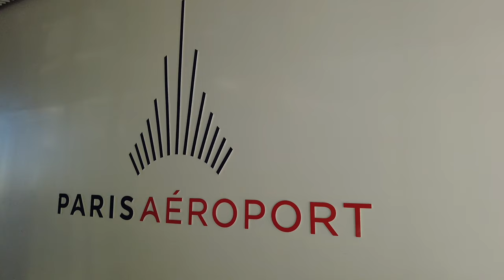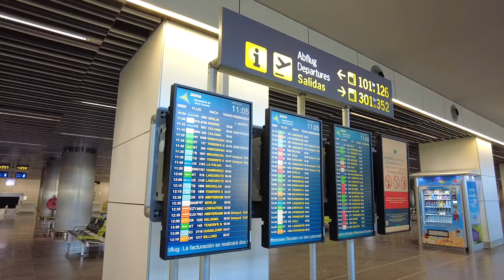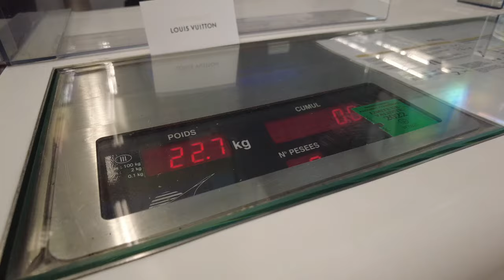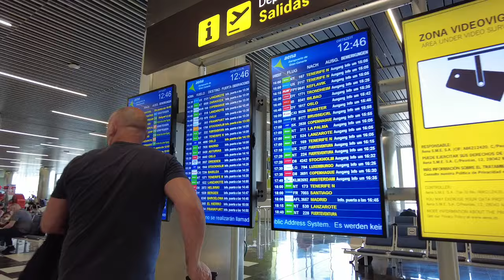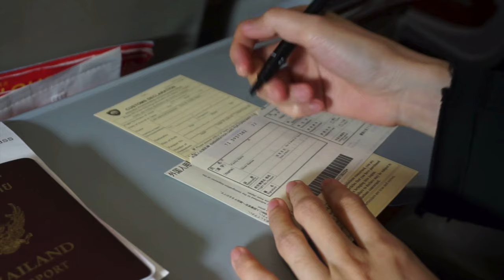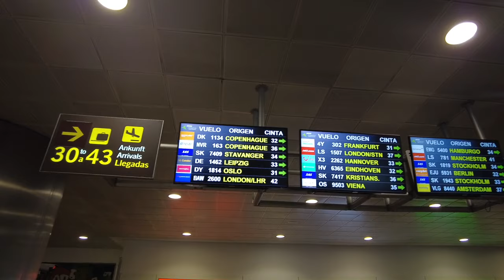TOUT savoir AVANT de prendre l'AVION : les étapes dans un AÉROPORT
Vous n'avez JAMAIS pris l'AVION ou cela fait un moment que vous n'avez pas mis les pieds dans un aéroport.
Je vous emmène avec moi dans un aéroport pour vous montrer les grandes étapes par lesquelles vous passerez quand vous prendrez un avion.